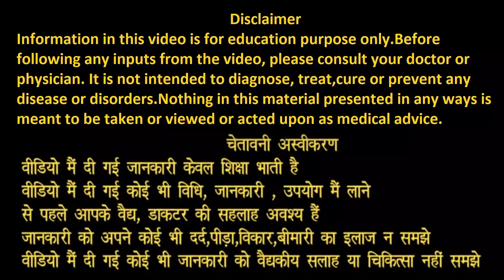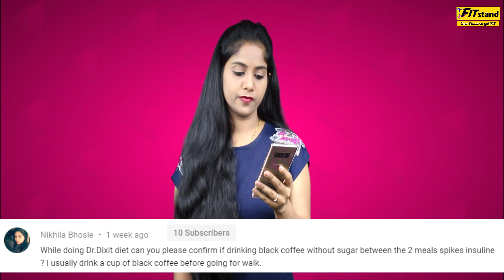Best Weight Loss Diet Guide | How To Lose Weight Fast Question & Answer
Weight Loss Diet Guide | How To Lose Weight Fast Question & Answer

You can check and buy FITstand recommended Weight Loss products

How much you should walk to lose weight | how many steps should I walk per day to lose weight

My Full Day Weight Loss Diet Plan | What I Eat | Weight Loss के लिए Full Day Diet Plan

3 स्टेप्स में 10 किलो Weight Loss का तरीका | How to Lose 10 kg weight fast with Intermittent Fasting

Lose 2 KG in 1 Week Diet | मेरा Weight Loss Diet का Experience | Intermittent Fasting How to do

Walking से Weight Loss कैसे होगा | Dr Jagannath Dixit Diet | वॉकिंग के फायदे हिंदी | चलने के फायदे

Thyroid Diet : Weight Loss Diet Plan | Lose Weight Fast | Indian Diet Plan

Thyroid Cure Permanently Without Exercise | Ujjayi Pranayama |थायराइड का इलाज